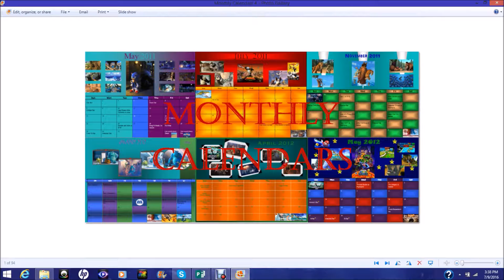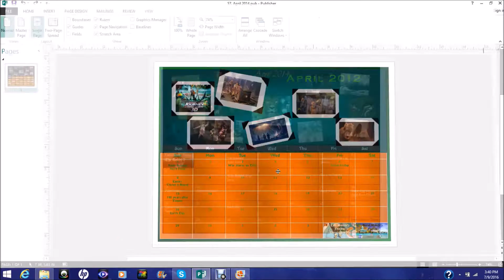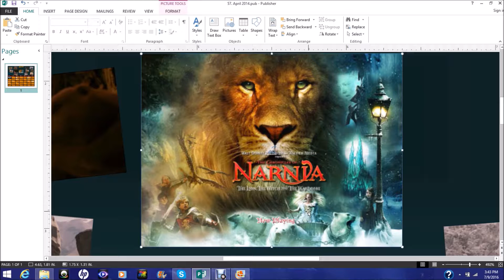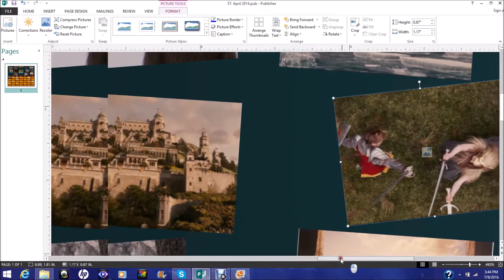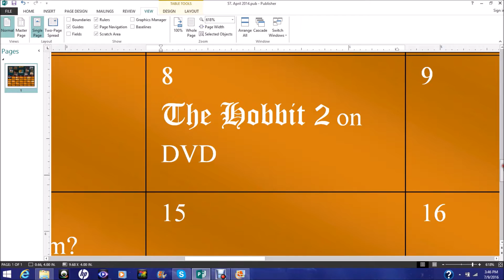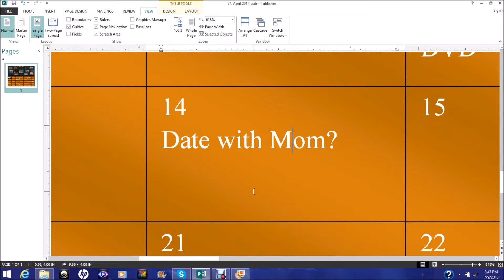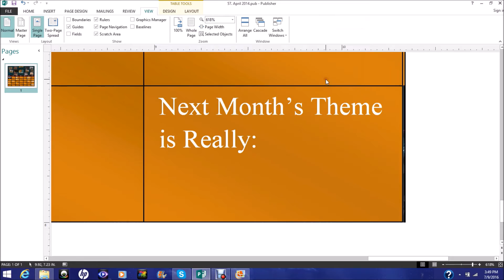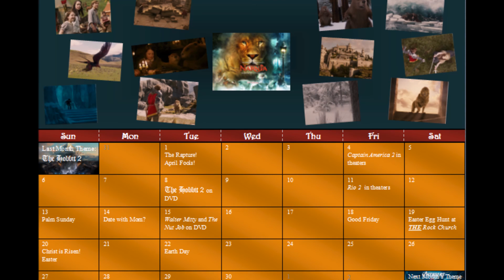April 2014 - The Chronicles of Narnia: The Lion, The Witch, and the Wardrobe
April 2014 - The Chronicles of Narnia: The Lion, The Witch, and the Wardrobe is a film I had seen a while back, and finally decided to do a calendar for it.

MUSIC
Evacuating London
The Wardrobe
A Narnia Lullaby
The Battle

All things The Chronicles of Narnia 1 belong to Disney and Walden Media.